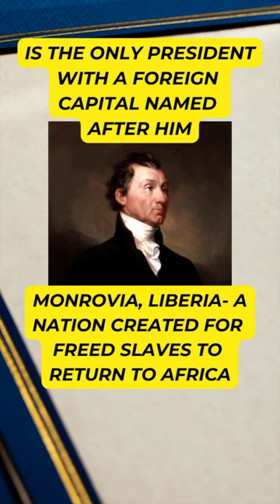Did You Know This About President James Monroe?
President James Monroe, fifth president of the United States, maybe one of the most influential of the founding fathers in terms of what we are today. The Louisiana Purchase, The Monroe Doctrine, the defeat of the British in the War of 1812- the United States began to grow and mature as a world power during his presidency and I consider him one of the greatest to ever hold the office.